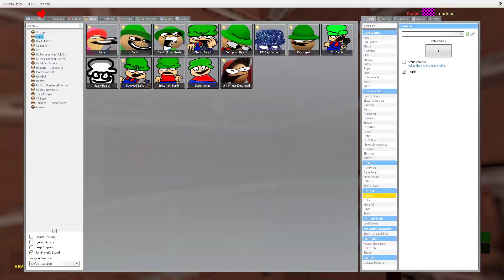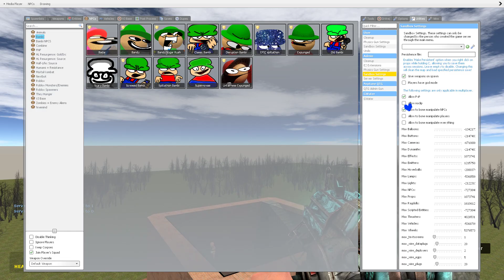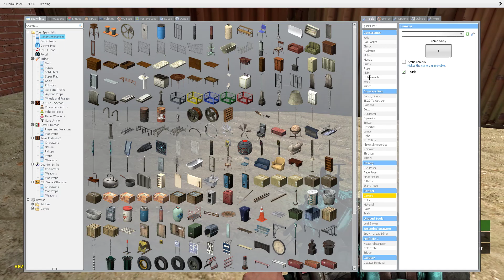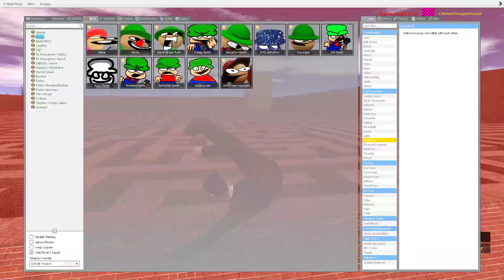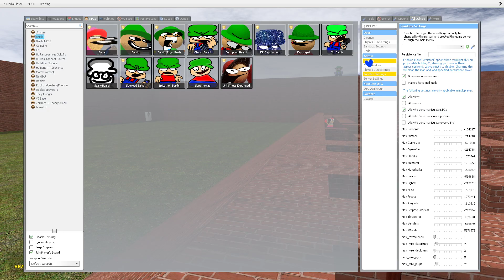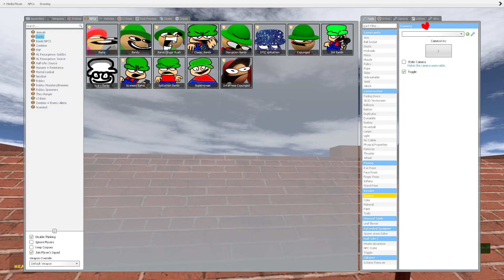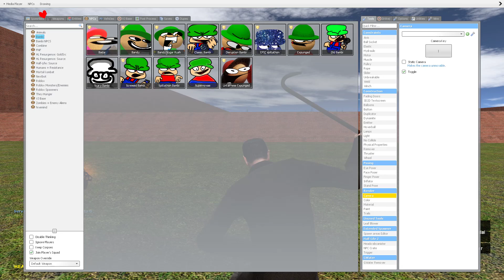Running from Bambi - BANDU and his friends Part 4!